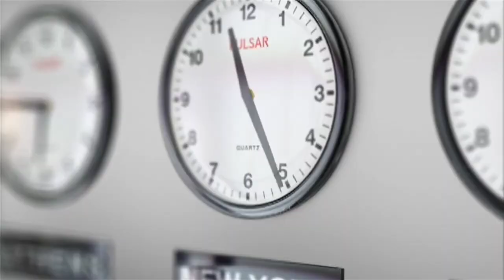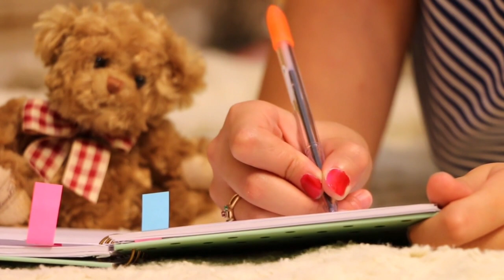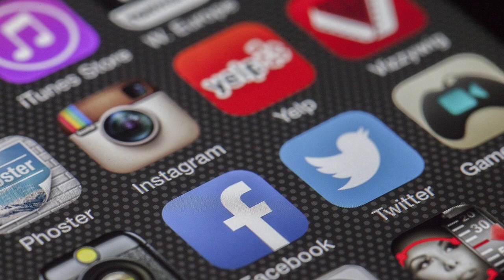সুবিল স্টর্ক ভিডিও ¦¦ সুবিল স্টর্ক বাংলা ¦¦ সুবিল পাখি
সুবিল পাখি
সুবিল স্টর্ক ভিডিও
সুবিল স্টর্ক বাংলা
উদয় মুড়াসিং

Shoebill Bird Sound
Shoebill Bird
Shoebill Bird Flying
Shoebill Bird Voice
Shoebill Bird Documentary
Shoebill Bird Funny
Shoebill Bird Eating Crocodile
Shoebill Bird Gift Feathers
Shoebill Bird Tamil
Shoebill Bird iq
Shoebill Bird In India
উদয় চন্দ্র মুড়াসিং
পাখি
পাখির
সুবিল
শুবিল
Uday Murasing
Udai Murasing
Uday Chandra Murasing
Udai Chandra Murasing
Uday Chandra Murasingh
Udai Chandra Murasingh